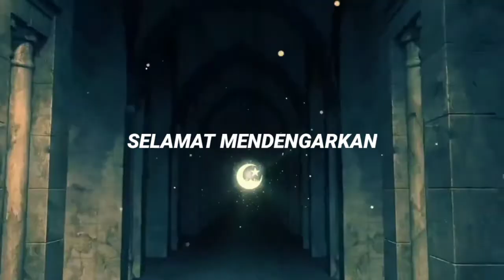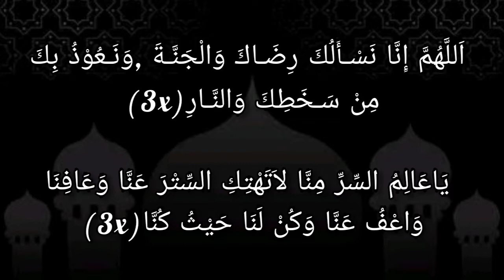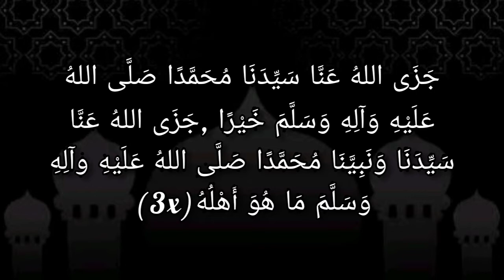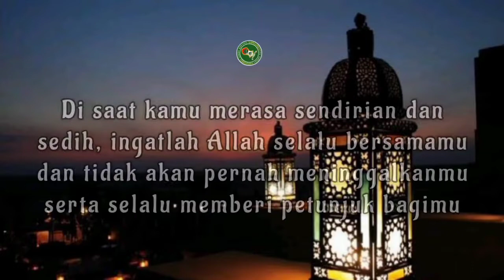Hikmah orang sakit yang beriman dan selalu berharap rahmatnya Allah | Guru Muhammad Rijani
🔴 SIARAN ULANG ] Hikmah orang sakit yang beriman dan selalu berharap rahmatnya Allah | Kitab Al-Mawaidz Al-Usfuriyah dibacakan langsung oleh yang mulia Guru Muhammad Rijani 'khodimul majelis ratib atthos palangka raya'.

Insya Allah ditayangkan Setiap Hari Menjelang Waktu Berbuka Puasa

Semoga bermanfaat dan Istiqomah dalam berbuat taat kepada Allah dan Rasul-nya.

Minta rela ulun lah 🙏🙏